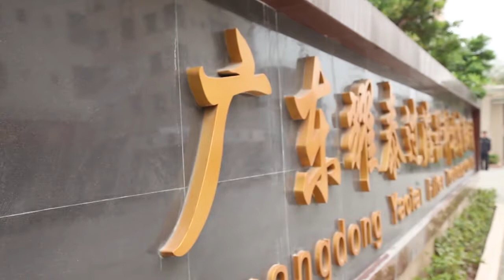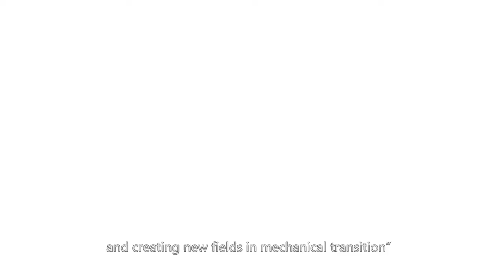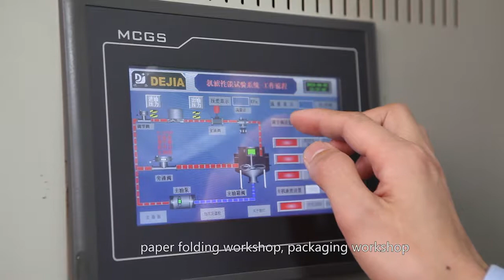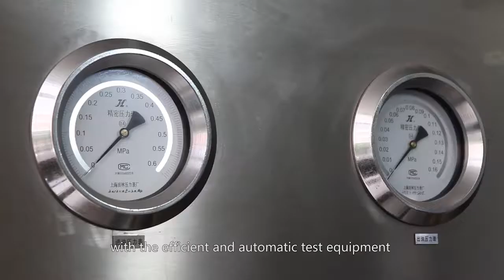Yaotai Filter Company Presentation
Founded in 2005, Guangdong Yaotai Filter Technology Co., Ltd. is located in Shijie Town, Dongguan City, Guangdong Province. The factory covers an area of more than 30,000 square meters and has an office area of 2,400 square meters. Is a professional engaged in a variety of engineering machinery industrial filter research and development, production, sales and service in one of the modern high-tech enterprises.

Skype: baccy_zhou